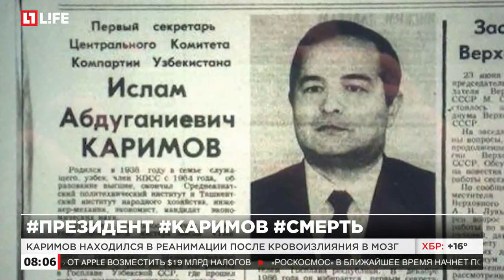Песков: У Кремля нет подтверждения информации о смерти Каримова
В администрации опровергли информацию о смерти главы Узбекистана